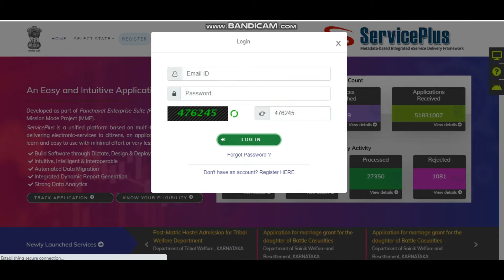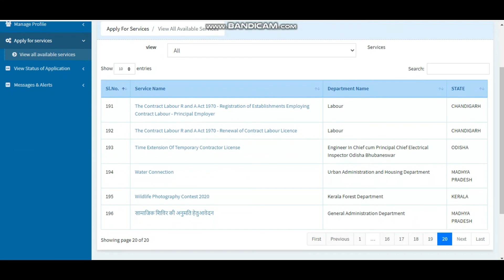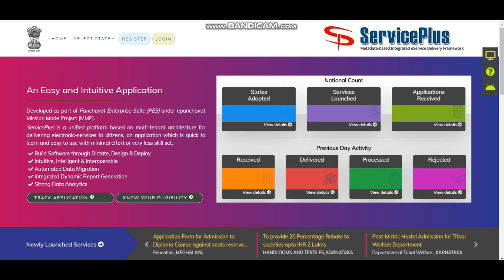SERVICE PLUS | NEW GOVERMENT PORTAL FOR EARNING | CSC SERVICES | Income,Widow,Caste,Family And Etc.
BOUGHT YOU BY (AM INDIA PROJECT)
AM TECHNIQUE
WE BRINGS YOU A NEW SERVICE
SERVICE PLUS
a.Application for Widow Certificate
b.Application for Nuclear Family Certificate
c.Administrator Disaster Relief Fund
d.Application for Issuing of Income Certificate
e.Application of New License for Hostel
f.Application for Widow Certificate
g. .
NOW JOIN OUR PER DAY EARNING GROUP ON WHATSAPP

1. Service(s) will be created online
2. Citizens will be submitting applications online
3. Service units will be able to receive application online
4. Service units will be able to verify documents and application fee online
5. Service units will be able to escalate application to some other person, in the case of absence of dealing authority, online
6. Citizens will be monitoring Application status online
7. Private Service Access Providers will be participating in the application receipt/submission and service delivery process online message.ekyc.add.mapping=Please add atleast one mapping